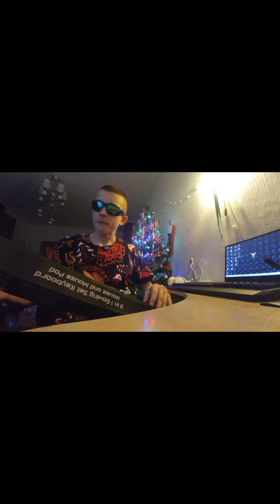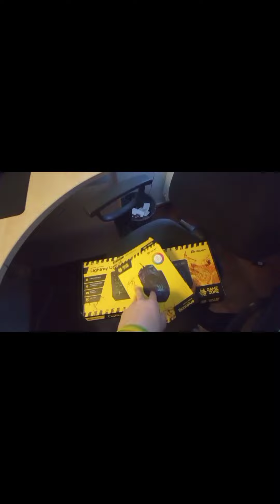розпаковка новой игровой клавы и мишы от Vakoss(unboxing)